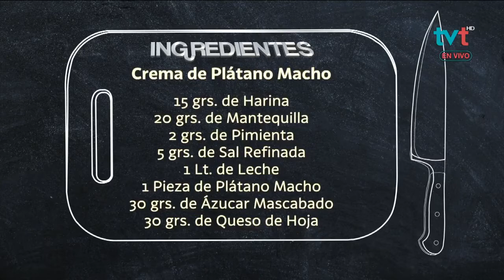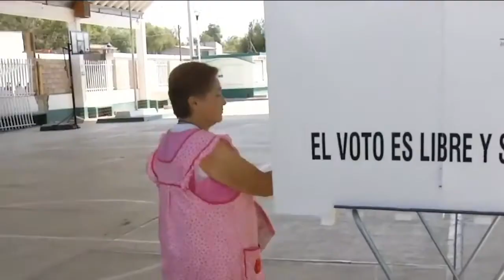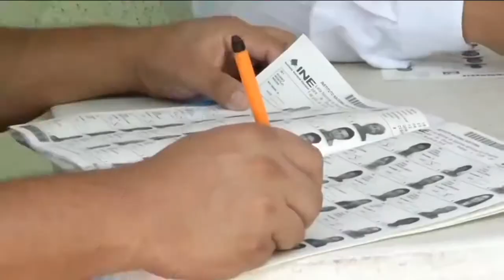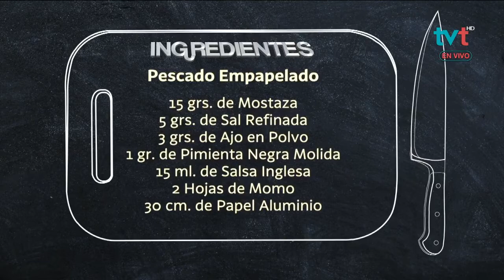Crema de Plátano Macho Caramelizado y Pescado Empapelado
AsíDeFácil prepara junto a la chef Ivon Aréchiga unas recetas únicas. Ten listo papel y lápiz para que anotes todos los ingredientes que necesitarás para cocinar Crema de Plátano Macho Caramelizado y Pescado Empapelado.

Ingredientes:

Crema de Plátano Macho Caramelizado:
🍌2 gr. de Pimienta.
🍌5 gr. de Sal refinada.
🍌1 lt. de Leche.
🍌1 pza. Plátano macho.
🍌30 gr. de Azúcar mascabado.
🍌30 gr. de Queso de hoja.

Pescado Empapelado:
🐟Filete de tilapia o robalo.
🐟30 gr. de Pimientos.
🐟30 gr. de Tomate.
🐟10 gr. de Aceitunas.
🐟15 gr.de Cebolla morada.
🐟15 gr. de Cebolla blanca.
🐟30 gr. de Mayonesa.
🐟15 gr. de Mostaza.
🐟3 gr. de Ajo en polvo.
🐟1 gr. de Pimienta negra molida.
🐟15 ml. de Salsa Inglesa.
🐟2 hojas de Momo.
🐟30 cms. de Papel Aluminio.